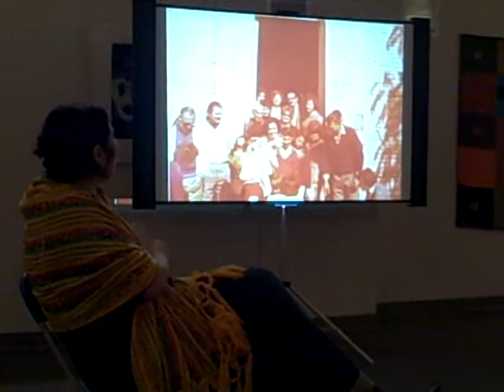Gabriela Galarza-Block's artist talk.AVI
Gabriela Galarza-Block speaks about her process at the Windsor Art Center, Windsor, Connecticut.